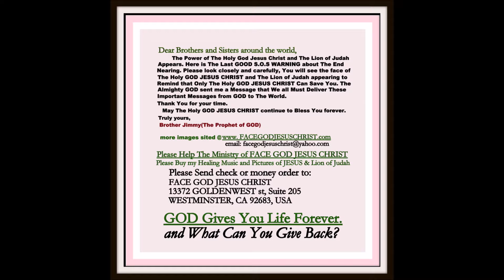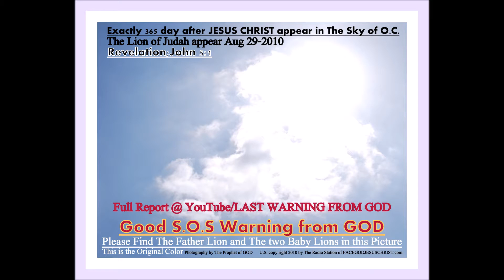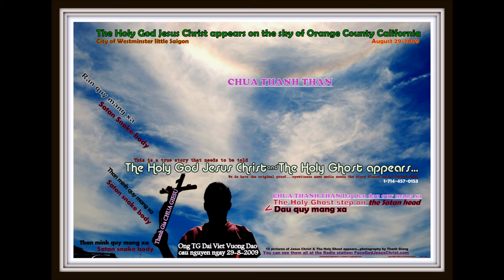THE END SIGNS LAST WARNING DAY - TRUE REPORT.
THE END SIGNS OF LAST WARNING FROM GOD.